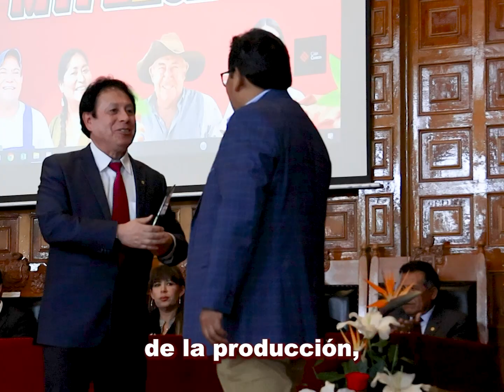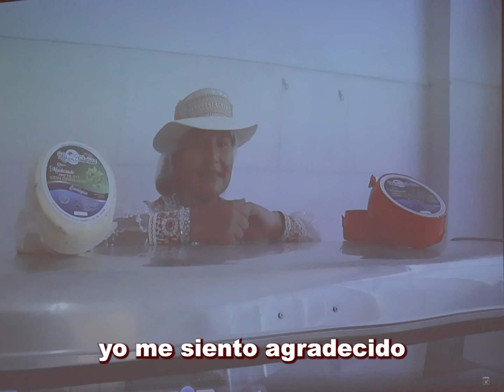Reconocimiento a los pequeños empresarios de las 8 provincias de la región Arequipa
𝗥𝗲𝗰𝗼𝗻𝗼𝗰𝗶𝗺𝗶𝗲𝗻𝘁𝗼: 📍 🏅El Gobierno Regional de Arequipa, a través de la Gerencia Regional de Producción Arequipa, entregó un reconocimiento a los pequeños empresarios de las 8 provincias de la región Arequipa, en el marco del "Día Nacional de la MYPE".💪

Durante la ceremonia se resaltó el trabajo y esfuerzo de los empresarios que impulsan, día a día, el desarrollo económico de la región.🤝